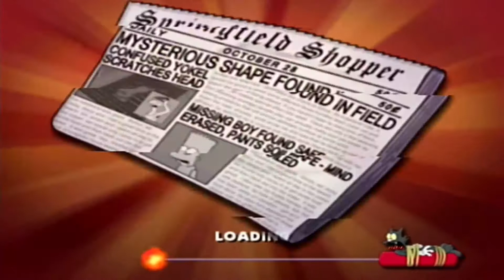The Simpsons: Hit & Run Replay Part 14 - GTA with Cola Trucks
In this vid, we finish off Level 4 by helping Comic Book Guy and then destroying some cola trucks - a standard day in the life of the Simpsons!